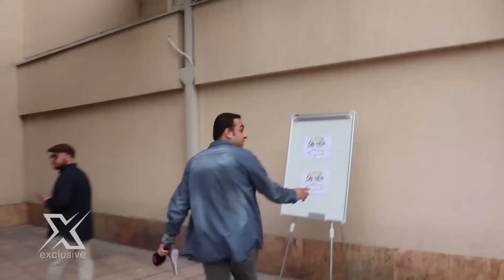Саша Поповиќ - Ѕвездите на Гранд | Exclusive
©️Label and copyright: GrandProduction & JingleTV